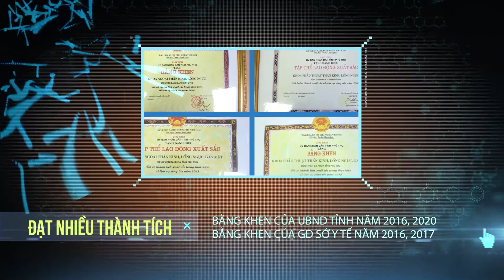Khoa Ngoại Thần kinh - 15 năm hình thành và phát triển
15 năm là một chặng đường tương đối dài để Khoa Ngoại Thần kinh - Bệnh viện đa khoa tỉnh Phú Thọ chuyển mình và phát triển. Trong suốt 15 năm qua, tập thể cán bộ, nhân viên của Khoa đã nỗ lực hết mình vượt qua những khó khăn, thách thức để xây dựng Khoa Ngoại Thần kinh phát triển ngày càng lớn mạnh, trở thành cơ sở khám chữa bệnh về cột sống, sọ não uy tín hàng đầu khu vực Trung du miền núi phía Bắc.

bệnh viện,bệnh viện đa khoa,bệnh viện nhà nước,bệnh viện tỉnh phú thọ,cấp cứu tại bệnh viện công,bệnh viện công,sức khỏe và đời sống,báo sức khỏe và đời sống,bệnh viện chợ rẫy,truyền hình đồng tháp,chuyển động 24,liên minh huyền thoại,thoát vị đĩa đệm triệu chứng,bệnh viện việt trì,ùn tắc ở bệnh viện chợ rẫy,cô giáo tường trình nhắn tin trêu đùa,chương trình thời sự,pháp thoại thầy pháp hoà,cô giáo ở thái bình ngoại tình,pháp thoại thích pháp hoà

☎ Tổng đài đặt khám: 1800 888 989 (miễn phí gọi)
▶️ Kênh Zalo:  Bệnh viện đa khoa tỉnh Phú Thọ (Zalo.me/bvdktinhphutho)
▶️ Kênh Facebook : Bệnh viện đa khoa tỉnh Phú Thọ